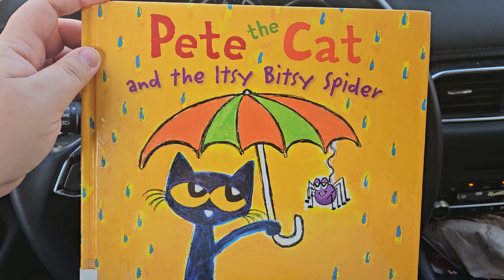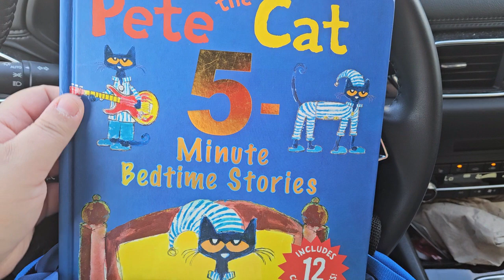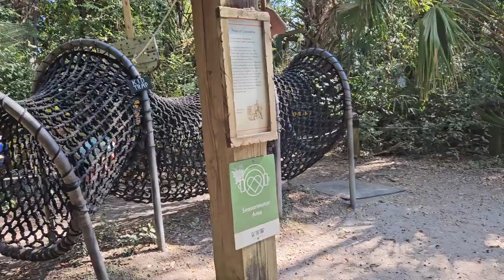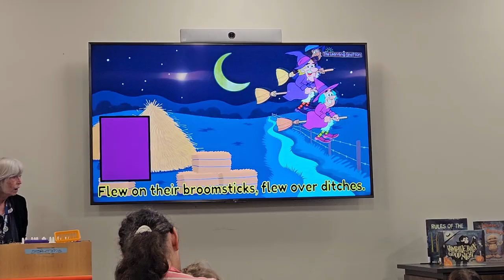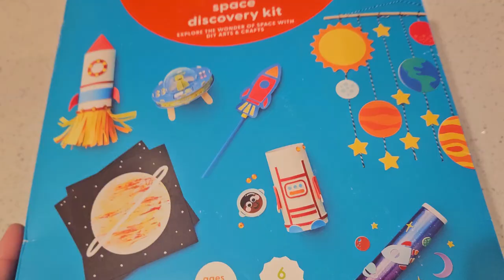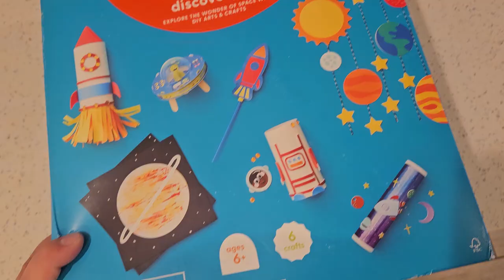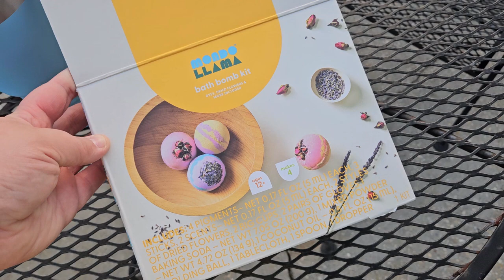Vlog #59 // DITL of a Mom and Toddler // Voting // Zoo // Library // Shopping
Zoo 02:06
Taylor Swift friendship bracelets around the Zoo 13:00
Learning about color mixing 18:36
Color mixing experiment 21:05